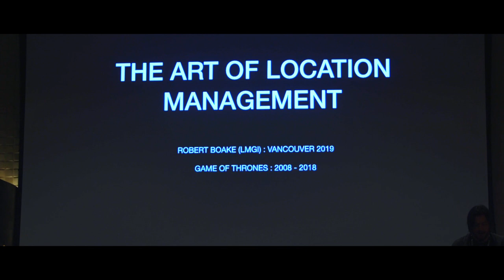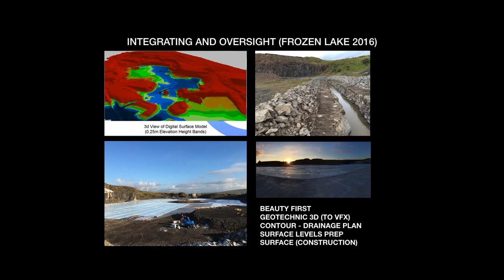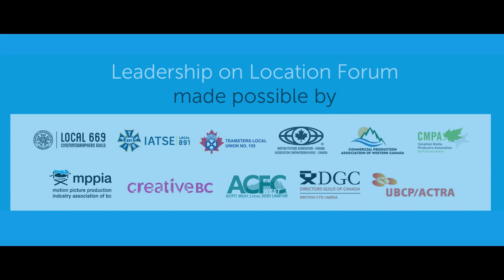The Art of Location Management Presented by Robbie Boake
Robbie Boake discusses the decade he spent working on HBO's Game of Thrones in this PechaKucha from the Leadership on Location forum held on June 1, 2019.